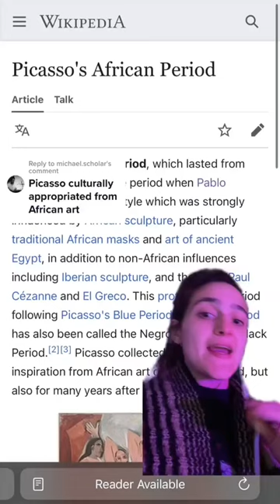Picasso was not the one